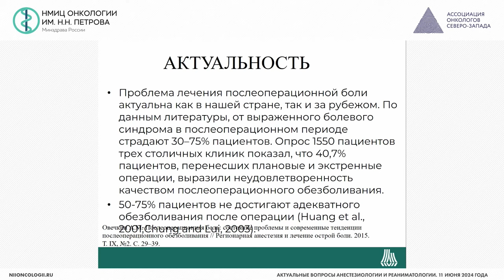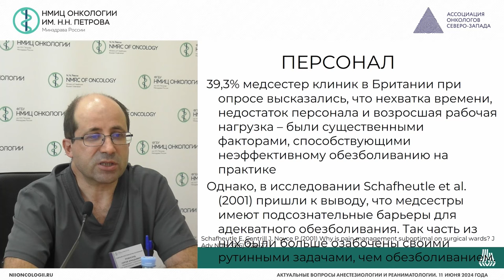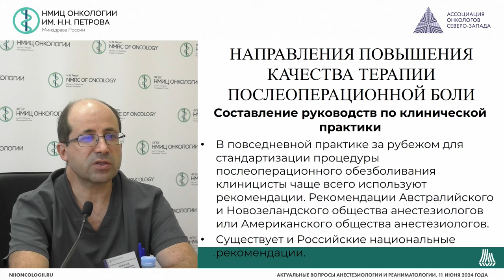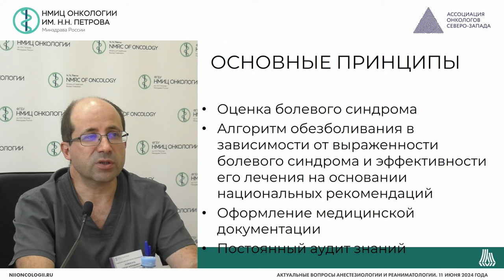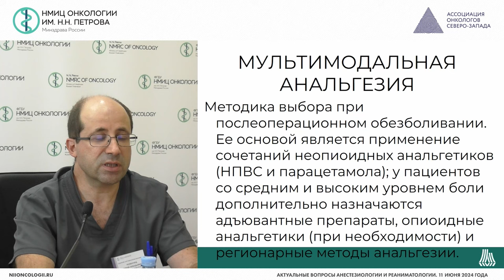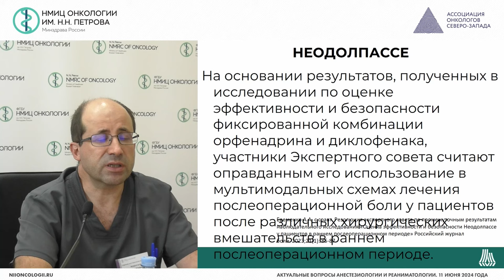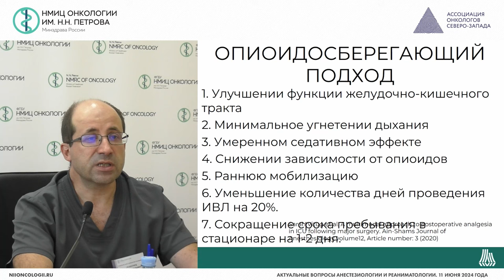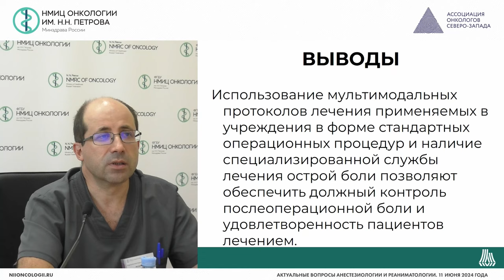Исследование методов стандартизации послеоперационного болевого синдрома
Розенгард Сергей Аркадьевич – заведующий отделением - врач-анестезиолог-реаниматолог отделения анестезиологии-реанимации, научный сотрудник научного отделения анестезиологии, реаниматологии и алгологии НМИЦ онкологии им. Н.Н. Петрова, к.м.н., г. Санкт-Петербург

Вебинар «Актуальные вопросы анестезиологии и реаниматологии»